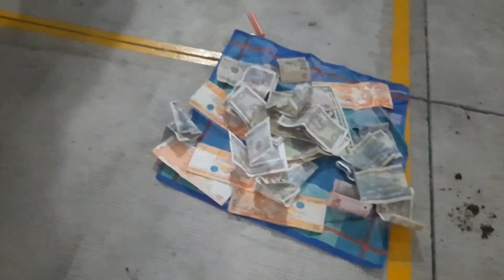ISANG BASKET NA PERA PAMPA SWERTE DAW SA MGA PINOY OFW'S!